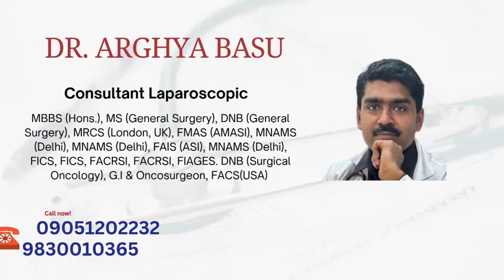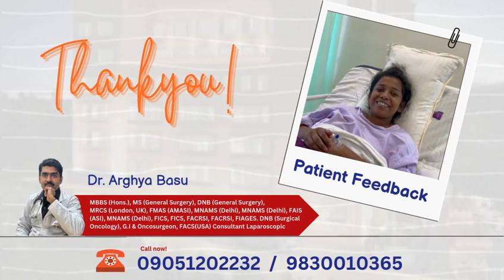Patient's Journey, Recovery & Experience After Successful Operation